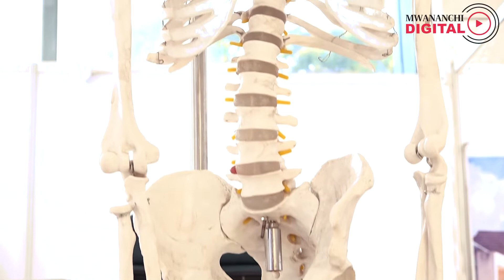Mchango wa HJFMRI katika afua dhidi ya maambukizi ya VVU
Mradi wa HJFMRI ( HJF Medical Research International ) unaendelea kufanya utafiti  na kutoa Mchango wa HJFMRI katika afua dhidi ya maambukizi ya VVU.

Hayo yamezungumzwa na Reginald Gervas ambaye ni Daktari Mtafiti HIV katika mdahalo wa HEALTH FORUM kwenye Kongamano la TANZANIA HEALTH SUMMIT lililofanyika Leo tarehe 13/10/2022 jijini Dar es salaam.